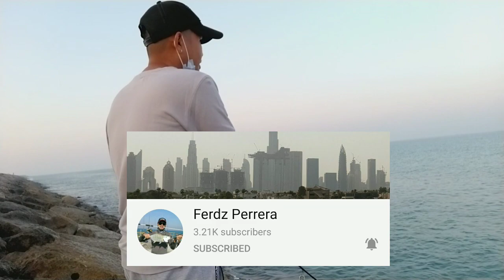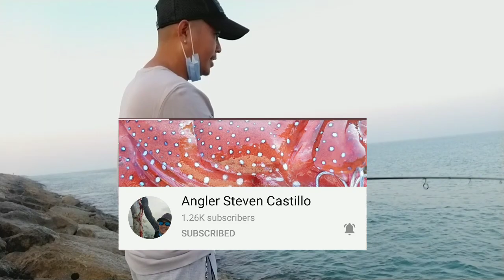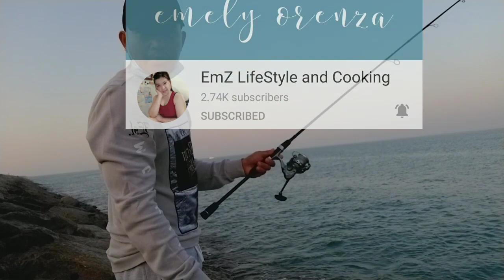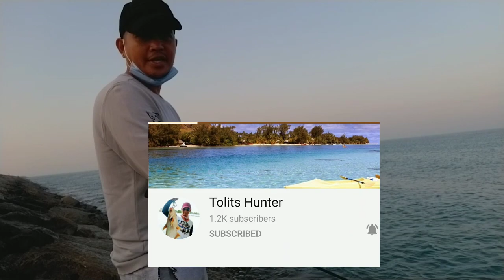vlog 47: rak fishing adventure / another king fish for this season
rak fishing/shore jigging/ shore casting/ medium set up/ jig okura fang 20g zebra silver